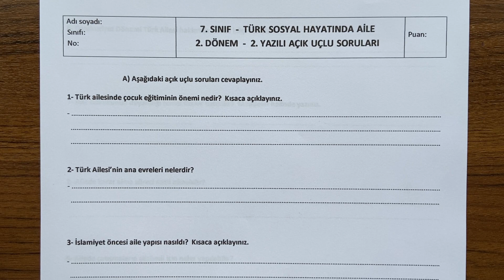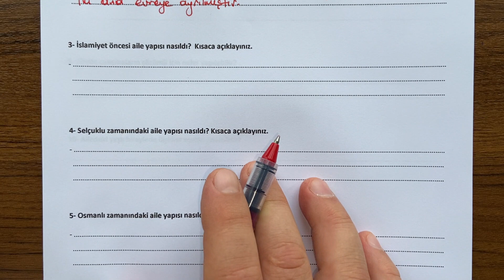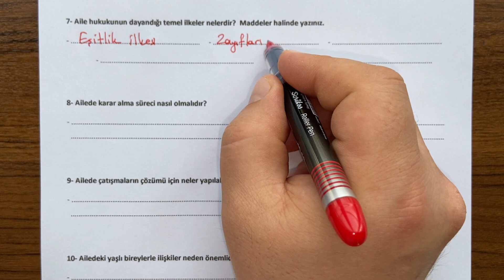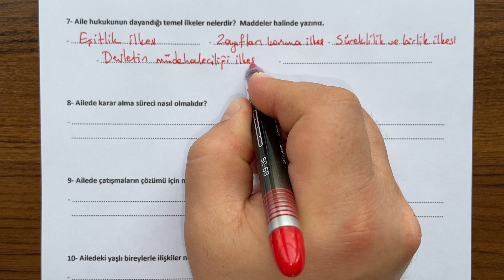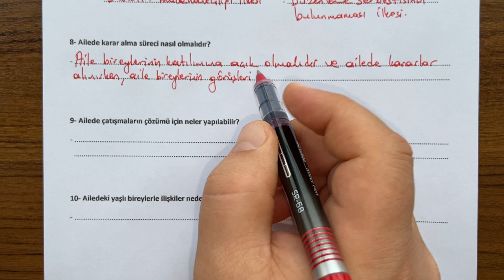7. Sınıf Türk Sosyal Hayatında Aile Dersi 2. Dönem 2. Yazılı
7. Sınıf Türk Sosyal Hayatında Aile dersi, 2. Dönem 2. Yazılı açık uçlu soru örneklerini sizlerle paylaşıyoruz. İyi seyirler,  iyi çalışmalar...